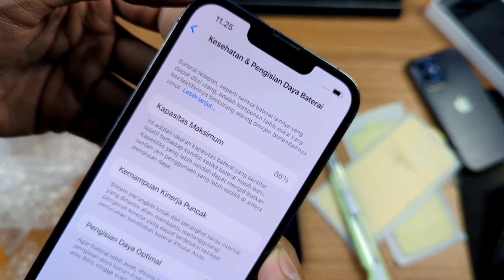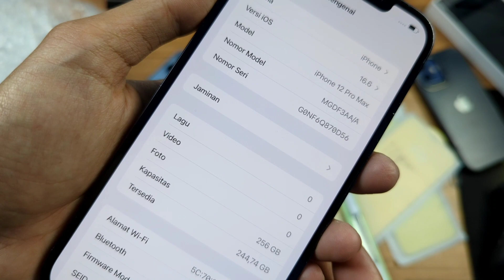UMBOXING IPHONE 12 PRO MAX 256 & 13 PRO 256 DAPAT HARGA MURAH AUTO SOLD